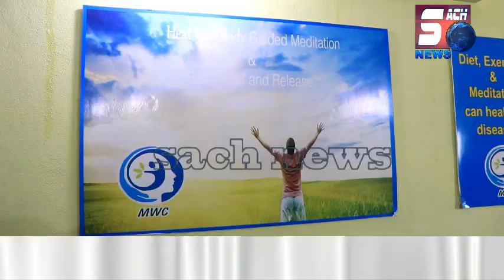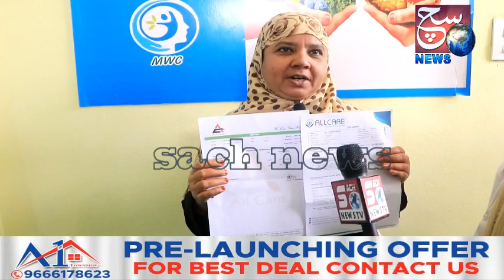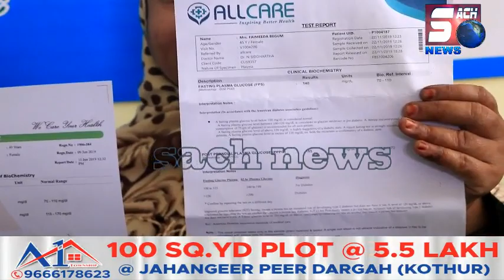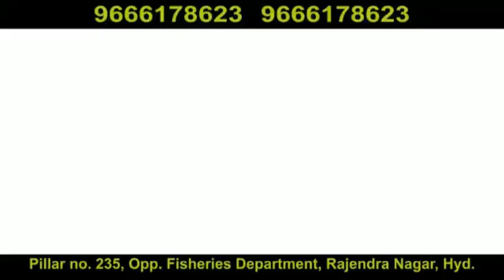Get Cure Of Diabetes At Mufeed Wellness Center | @ SACH NEWS